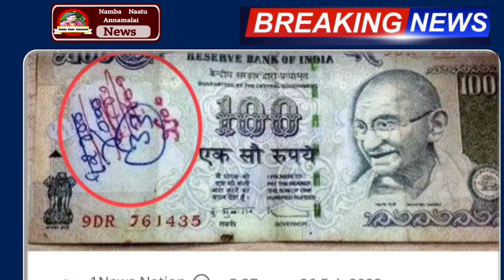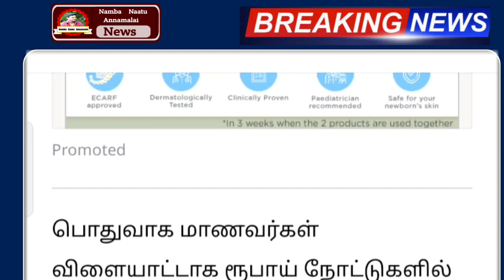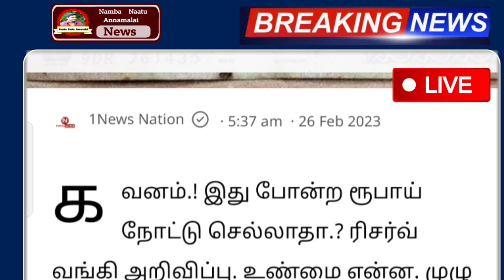100 ரூபாய் நோட்டு செல்லாது ! ரிசர்வ் வங்கி முக்கிய அறிவிப்பு திடீர் மாற்றம் | RBInewstoday | news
100 ரூபாய் நோட்டு செல்லாது ! ரிசர்வ் வங்கி முக்கிய அறிவிப்பு திடீர் மாற்றம் | RBInewstoday | news